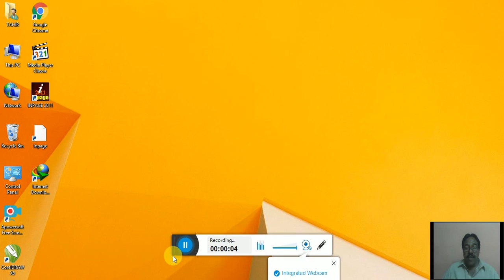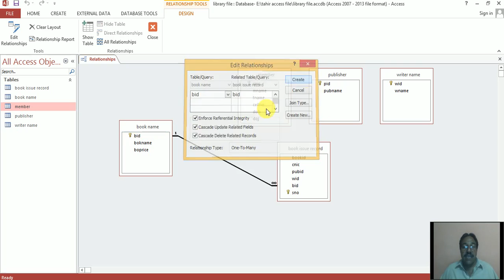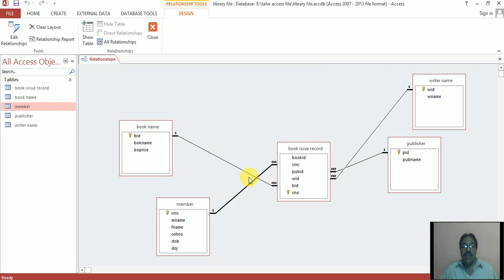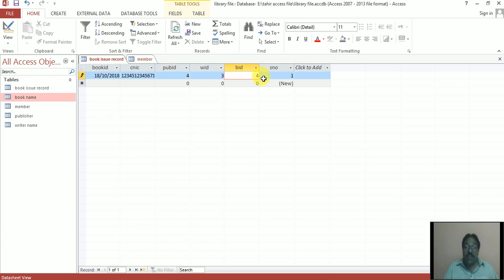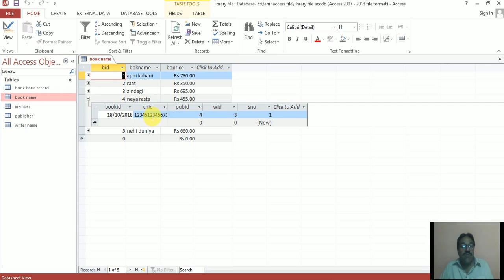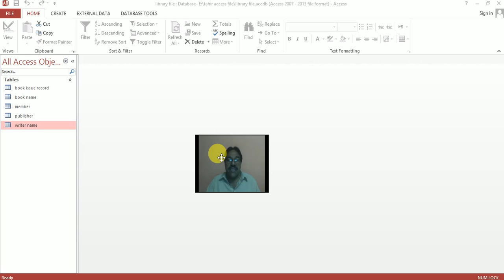ms access in urdu | projects | excel | ms word | ms access tutorial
LIBRARY SOFTWARE SECOND LECTURE
WE DEALS IN ALL KIND OF SOFTWARE AND  WEB DEVELOPMENT